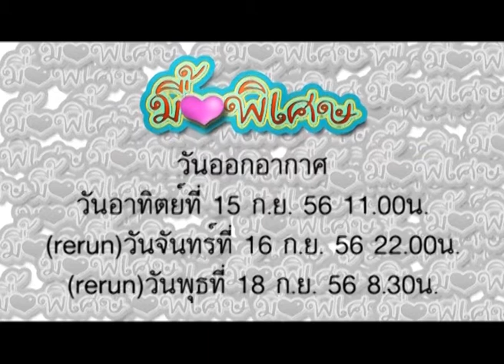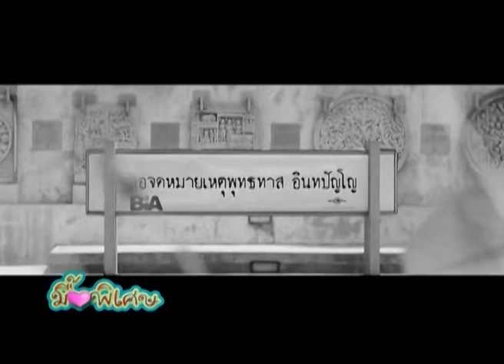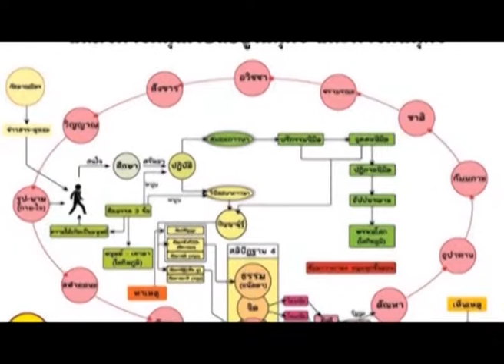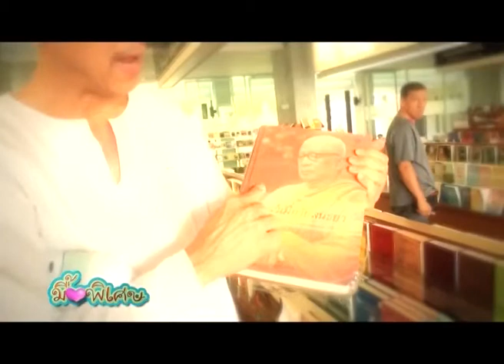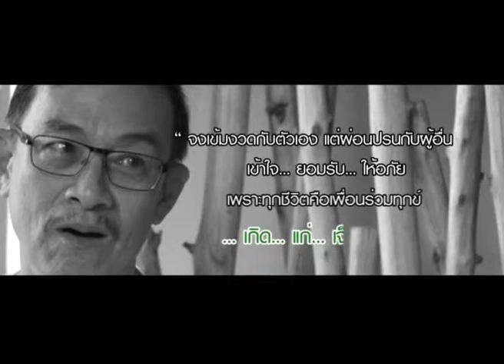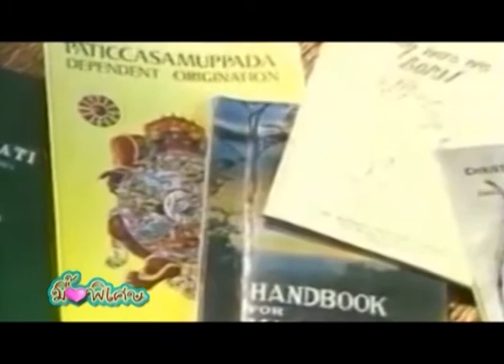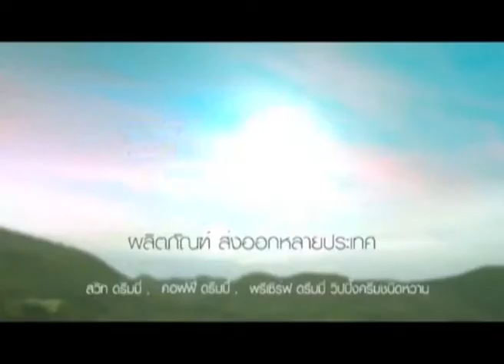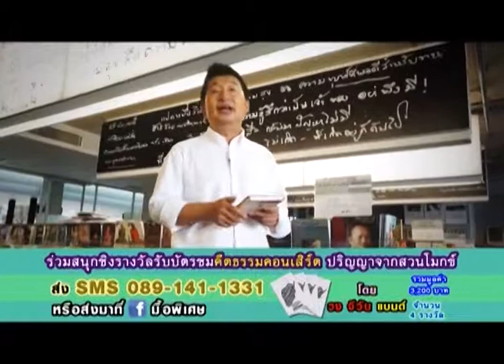มื้อพิเศษ นพ.บัญชา พงษ์พานิช ตอน 2/2